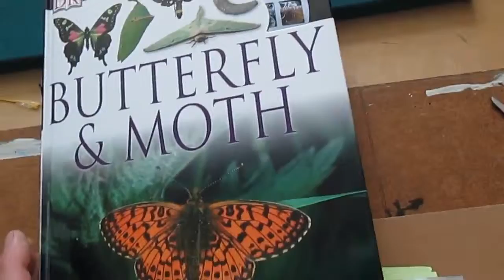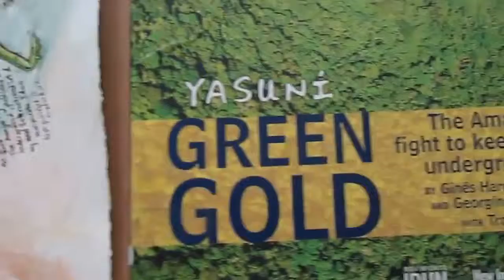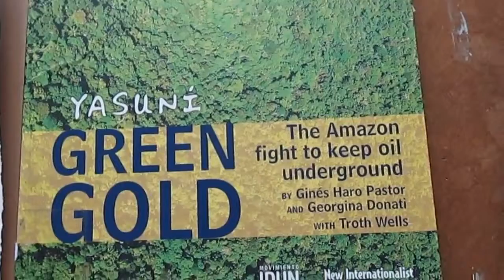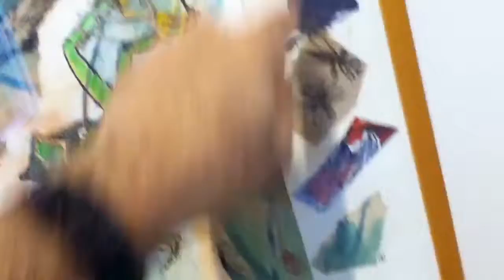Human rights: Chico Mendes art w/writer Leslie Lawrence; student Ali Gutierrez; artist A.K.Segan ©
October 2018 update, the new new website of artist A K Segan
On Jan. 22, 2015 artist & tolerance educator Akiva K. Segan was at the Cascadia Community College's Mobius Art Gallery to present a lecture and gallery Q&A w/ a freshman Art Appreciation class taught by CCC art instructor Chris Gildow. Mr. Gildow organized the exhibit where the last footage in this video was taken, late Jan. 2015.
The human rights - themed exhibit of art & photos by 7 artists and photographers included 2 artworks by Segan; they include Segan's portrayal of Chico Mendes.
In this film, 5 videos made on different days in 2013, 2014 and 2015 show the progression of artist Akiva Kenny Segan's drawing of murdered Amazonian and Brazilian rainforest activist and indigeneous people's defender Chico Mendes.
The other artwork by Segan in the Cascadia College exhibit  was a mosaic-drawing combo, “Multiple-amputee awaiting deportation, Lodz, Poland,” from the Under the Wings Holocaust art series.
The Chico Mendez drawing was begun June 18, 2013 and completed Nov. 2014.
The framed drawing is 23 1/4 inches H x  37.5 inches W.
Media: Ink, colored pencil, gouache (watercolor), thread, twine.
There are six sections of drawing fragments of a drawing the artist made on a mountainside in the southern Polish town of Rytro, summer 1984. They were part of an artwork titled Homage to Pawiak Prison, Warsaw, that was later disassembled in summer 2010.
Born in 1944, Mendes was 44 years old when he was murdered by a rancher in Brazil in 1988.
The drawing is no. 18 in the artist's "Sight-seeing with Dignity" human rights art series for children, youth, young adult and adult audiences.
Source material acknowledgements: Interpretative drawings seen in SWD 18 were inspired by photos in these 2 books:
1) Postman butterfly (Brazilian), drawn from an illustration seen in the children's book "Butterfly and Moth," authored by Paul Whalley; Published by DK Publishers. N.Y.. 2012.
2) A greenish colored insect on a green leaf (untitled photo) seen  in the book Asuní Green Gold - The Amazon Fight to Keep Oil Underground by  Ginés Haro Pastor and Georgina Donati ; with Troth Wells with photos by Mauro Burzio.
Exhibits:
January, 2015,  Human rights art, group show, Cascadia Community College, Mobius Art Gallery, Bothell, Washington. The exhibit was organized by Cascadia College Art dept. instructor Chris Gildow.
Website of Greenpeace International & their global campaign to help save the Amazonian rainforest:
The 2 small insects depicted at upper right were inspired by engravings or lithographs in Hill's Practical Reference Library of General Knowledge (pub. DIxon, Hanson & Co., Chicago, 1905)..
Leslie Lawrence is a writer and retired college writing instructor who now leads creative writing workshops in Cambridge, Mass. Lawrence and Segan attended Martin Van Buren High School, Queens Village, N.Y.
Ali Gutierrez is a Cascadia College student.
The "Wandering Jew" plants seen in Segan's studio were growths from a nearly-dead plant that had been owned by late Seattle anti-war artist & social justice activist Selma Waldman.
Ms. Waldman's  powerful anti-war, genocide and Holocaust series artworks are now maintained and cataloged by her son, Rainer Waldman Adkins, for exhibits.

Seattle based artist and tolerance educator Akiva Kenny Segan, M.F.A., is best known as the creator of the Under the Wings art series and the Sight-seeing with Dignity human rights art series.
 The Under the Wings series, underway since 1991, portrays murdered victims of the Nazis and Fascists in Europe, 1933-45, offering audiences a restoration of dignity in memory of the victims. The Under the Wings series has 62 works completed, including 9 monumental mosaic-drawing combos.

The Sight-seeing series, begun 2003, has 27 drawings completed as of December 2017.
He  presents exhibits, classes and Drawing for Healing workshops with audiences ages 5 to 100+ in schools, colleges, houses of worship, prisons and other venues.